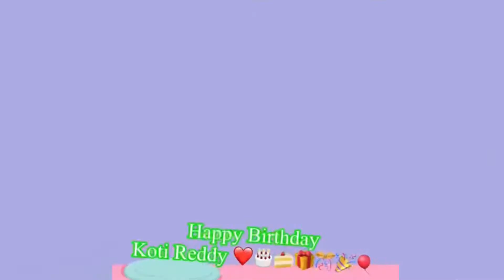My Brother Birthday Celebration video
My Brother Birthday Celebration video |my Brother Birthday Celebration vlog